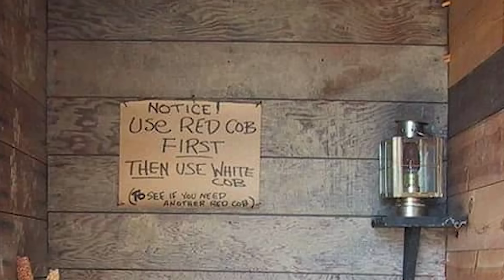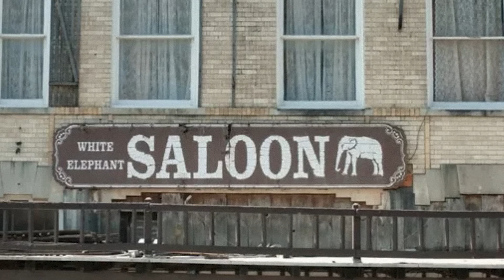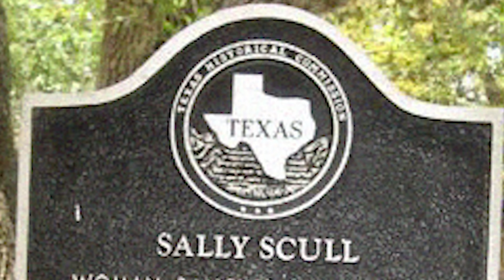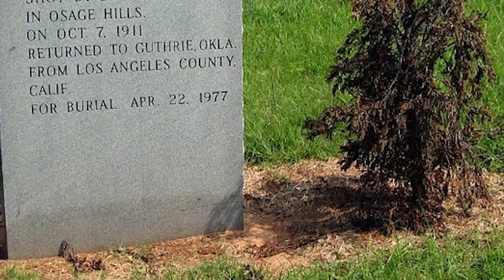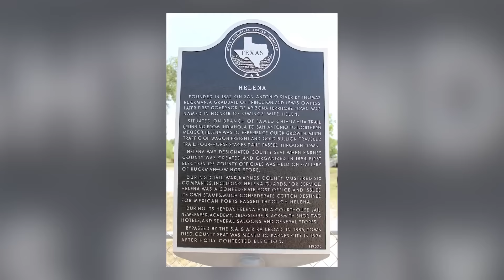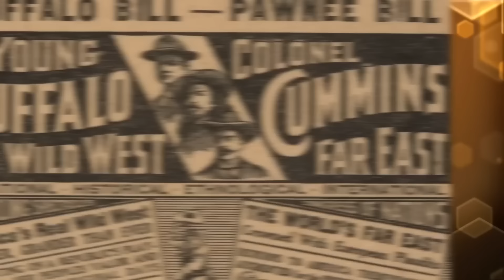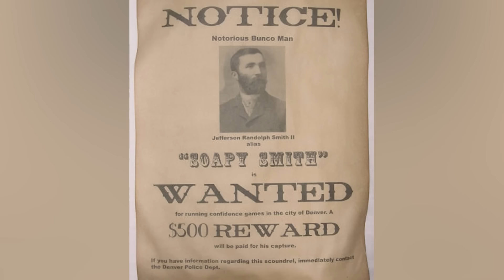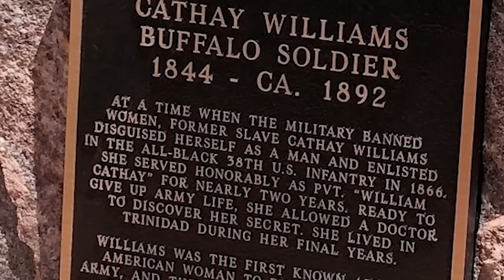Top 10 Old West Traditions That Make No Sense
Today on Bumblebee well take a trip to the Wild West era of the late 1800s.  From cowboys and outlaws to the horrible dental plans, hopefully after this video you'll have a better understanding of the Wild West and its lasting impact on American culture.  Here are the Top 10 Old West Traditions That Make No Sense!